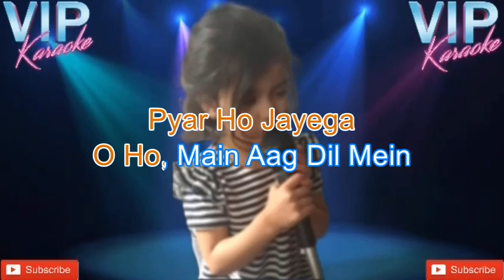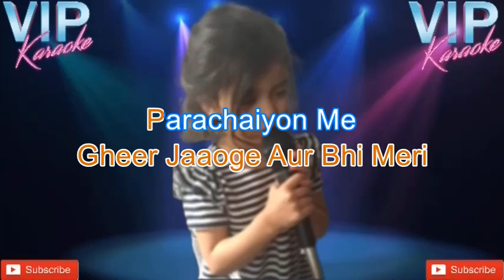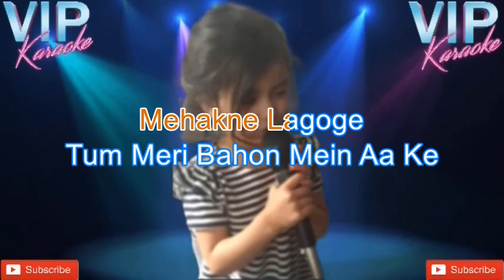Dilbar Mere Kab Tak Mujhe Karaoke Song With Scrolling Lyrics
Song: Dilbar Mere
Singer: Kishor Kumar
Lyricist: Anand Bakshi
Movie: Satte Pe Satta
Release Year: 1982